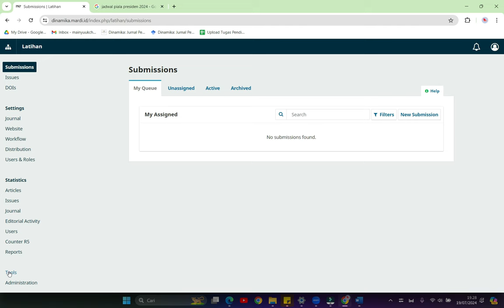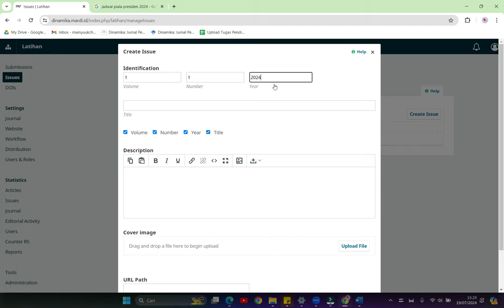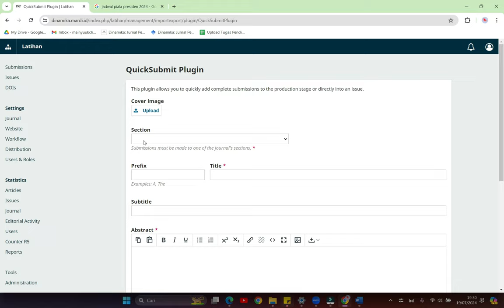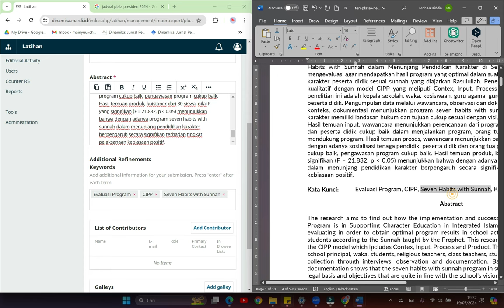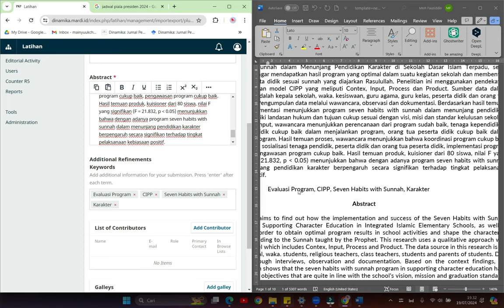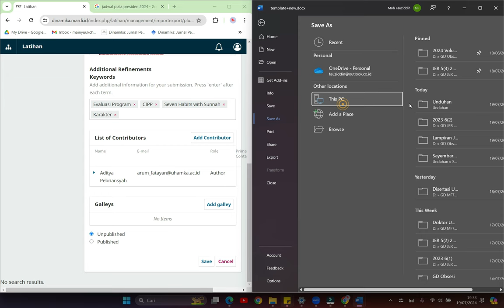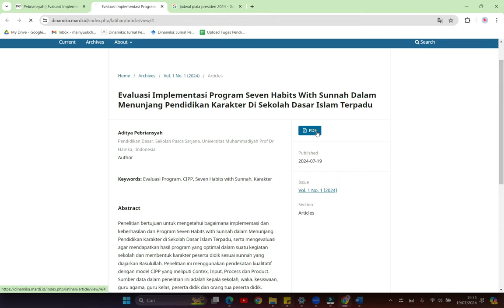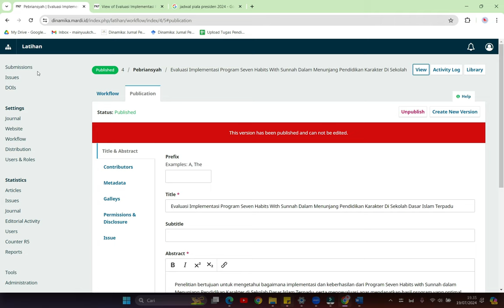Cara Quick Submit pada OJS 3 Terbaru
Cara Quick Submit pada OJS 3 Terbaru tahun 2024